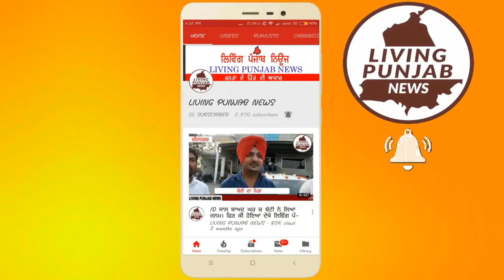Christmas Day Celebrated At Shamrock International School शैमरोक स्कूल में क्रिसमस डे मनाया गया।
शैमरोक इंटरनैशनल स्कूल में क्रिसमस डे धूमधाम से मनाया गया।
देखो - - स्कूल स्टाफ और बच्चों ने कैसे नाच कर किया मनोरंजन।